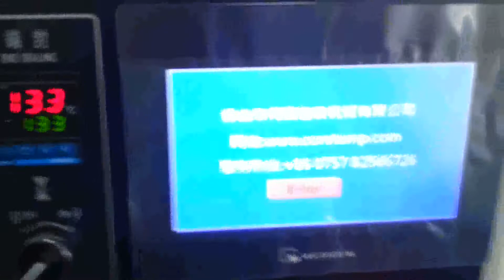KT 250D Mask transparent film OK